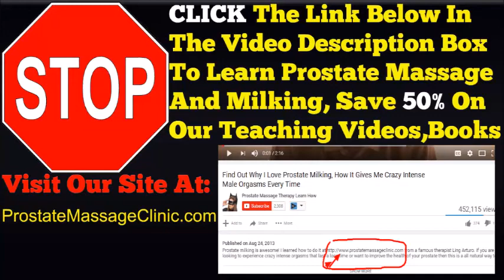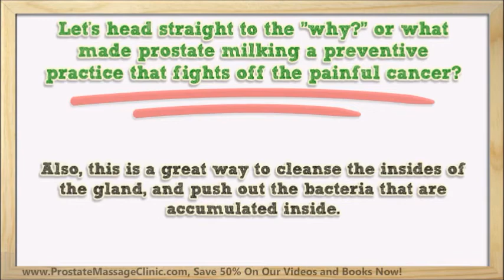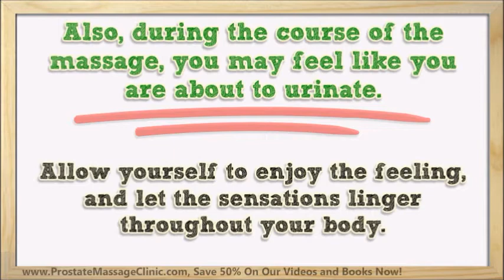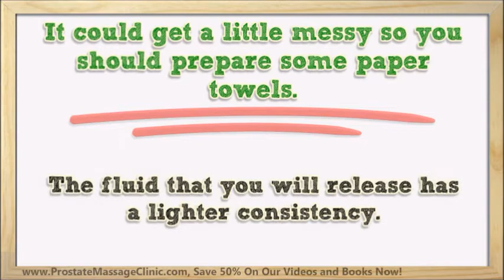Prostate Massage For Chronic Prostatitis-Best Cure?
Can prostate massage help with chronic prostatitis? to find out how to perform this treatment from professional prostate massage therapists Ling Arturo and Jonas Sterling.

Men have been using this natural therapy as an alternative to conventional prostate treatments for many years.

If you are looking for other videos to watch, I think this is the best and funniest video on prostate massage

If you are interested in learning more about using prostate massage for chronic prostatitis then I would suggest checking out the website recommended in the video.